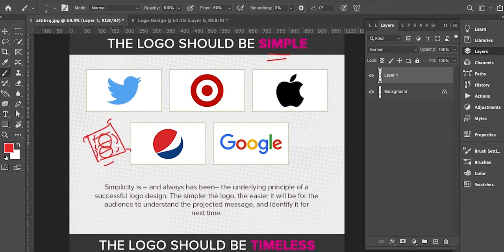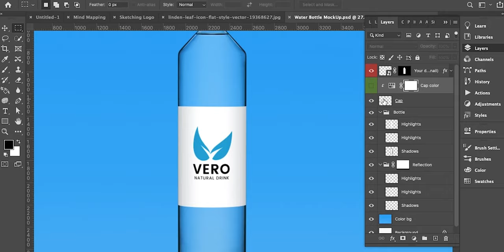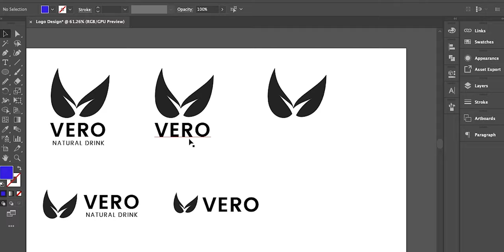Simple Logo Design Illustrator Tutorial In Urdu/Hindi Part 1 | Introduction To Logo Design Process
Moving on to the next module; in the first part of this simple logo design Illustrator tutorial in Urdu, you'll learn about the basics of logo design.

Illustrator is the go-to software for logo design as you can create stunning logos for businesses, belonging to any industry. The process of logo design starts with a creative brief and then you design a logo around that. Watch the whole video to get the basic knowledge of logo design Illustrator to grasp the upcoming videos easily.

Online Ustaad is here, introducing to you: simple logo design Illustrator tutorial in Urdu/Hindi. You will get to know all about Adobe Illustrator designs and how to design logos for your or your client's business.

Adobe Illustrator is the vector graphics editor and design program that most graphic designers use. In this particular set of videos by Online Ustaad, you'll watch and learn while our teacher carries out simple logo design Illustrator tutorials in Urdu / Hindi language. Watch all the parts of this video for simple logo designs in Illustrator to design professional logos in no time.

Click the link to the playlist below to watch the full course for Adobe Illustrator tutorials, including simple logo design Illustrator tutorial in Urdu/Hindi, step-by-step.